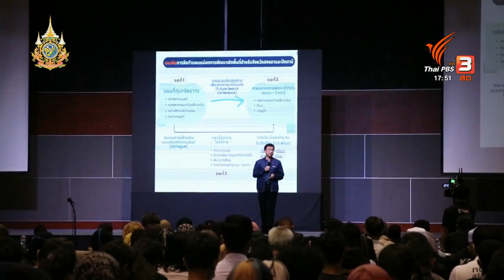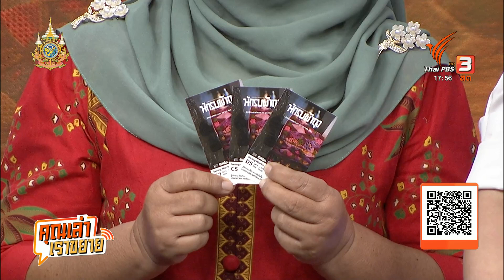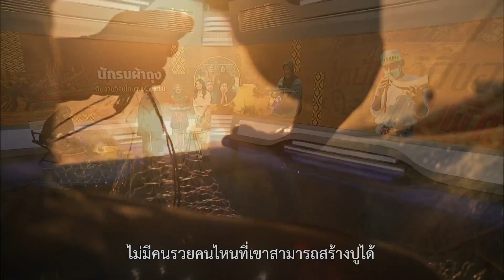คุณเล่า เราขยาย: 31-5-67 ข้อเสนอการพัฒนาพื้นที่ชายฝั่งทะเลจะนะจากมุมประชาชน ข่าว 3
คุณเล่าเราขยาย แม้จะเห็นความหลากหลายของสัตว์น้ำเศรษฐกิจ และเห็นว่าอาชีพประมงอาชีพเดียวก็ทำให้เกิดอาชีพต่อเนื่องอีกมากมาย แต่วันนี้นี้จะนะ ยังคงเป็นพื้นที่เป้าหมายของการพัฒนาเป็นนิคมอุตสาหกรรม ซึ่งตอนนี้ยังอยู่ระหว่างการจัดทำการประเมินสิ่งแวดล้อมระดับยุทธศาสตร์สำหรับแผนแม่บทการพัฒนาเชิงพื้นที่ของจังหวัดสงขลาและปัตตานี หรือ SEA